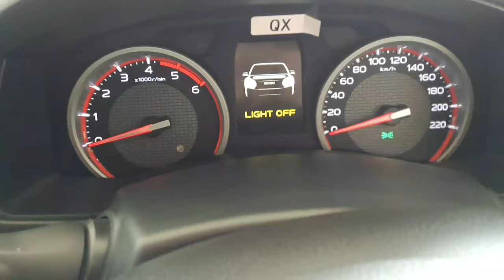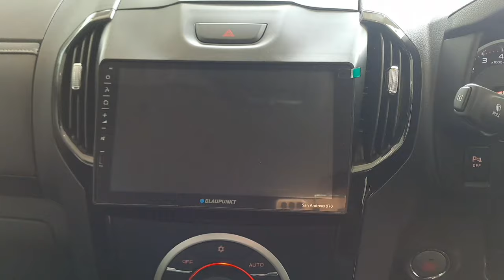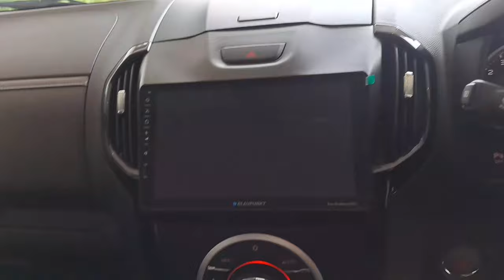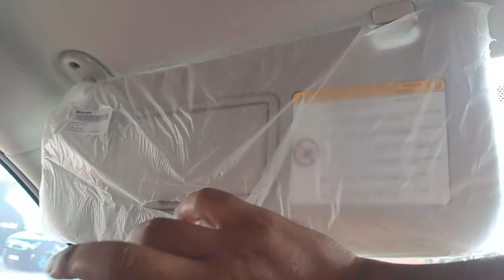Isuzu D-Max V-cross ka का मध्य प्रदेश me पहली बार Review|Why You Should Buy IsuzuD-MaxV-Cross#isuzu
Isuzu D-Max V-cross ka का मध्य प्रदेश me पहली बार Review|Why You Should Buy Isuzu D-Max V-Cross.

Patwa Isuzu PVT LTD.contact detail for purchasing any isuzu vehical in all over MP.

Question About Isuzu D-Max V-Cross.
 What is the price of Isuzu 4x4 in 2023?
 इसुजु डी मैक्स इतना महंगा क्यों है?
What is the price of Tata Isuzu D-Max?
What is the price of Isuzu D-Max in India 2023?
इसुजु डी मैक्स का नुकसान क्या है?
What is the mileage of Isuzu D-Max?
 What is the top speed of Isuzu D-Max in KM?
 How big is a D-Max fuel tank?
 How much fuel does a Isuzu D-Max use per 100km?
 How long does a Isuzu engine last?